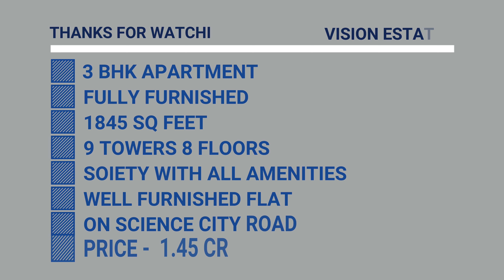3 BHK FLAT IN AHMEDABAD | FULLY FURNISHED | SCIENCE CITY | HOUSETOUR | ID - 113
HELLO WELCOME TO OUR YOUTUBE CHENNAL VISION ESTATE
Real Estate Ahmedabad

3 BHK FLAT IN AHMEDABAD | FULLY FURNISHED | SCIENCE CITY | HOUSETOUR | ID - 113

ABOUT  THIS  VIDEO  PROPERTY  :-

🟥 FULLY FURNISHED
🟥 1845 SQ FEET
🟥 9 TOWERS 8 FLOORS
🟥 SOCIETY WITH ALL AMENITIES
🟥 WELL FURNISHED FLAT
🟥 ON SCIENCE CITY ROAD

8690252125  ( TIME 11 T0 7 ONLY  )

અમદાવાદ માં પ્રોપર્ટી  લેવા  વેચવા  માટે  આજે જ સમ્પર્ક કરો
કોલ અથવા વોટ્સએપ થી સમ્પર્ક કરી શકો છો .. સમય  ( ૧૧  થી  ૬ )

ALSO CHECK  OUR OTHER VIDEO   LINK  -

VISION ESTATE  Ahmedabad
Property Dealer in Ahmedabad
We Deals In Residential Property , Commercial Property , Plots , & Land
BUY  SELL RENT  LEASE PROPERTY IN AHMEDABAD  OR IF YOU WILLING TO  INVEST IN AHMEDABAD  THEN No Worries